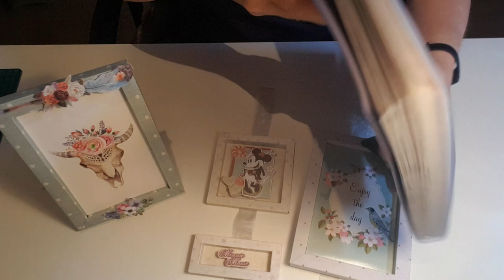Idée cadre de décoration a offrir ou s'offrir!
Coucou,

Me revoilà avec la deuxième idée qui est de faire des cadres à moindre coût.
Pour celles qui aiment changer de déco souvent,  ça peut être une bonne alternative!
on se retrouve demain pour les explications.
A demain,
Géraldine